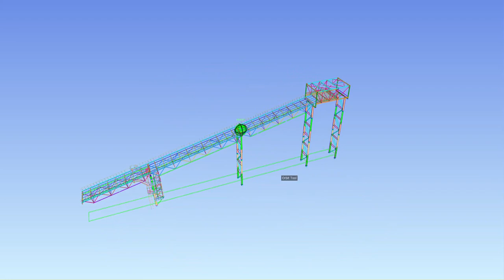Conveyor Bridge Structural Steel Detailing